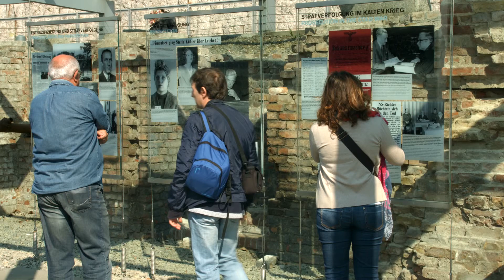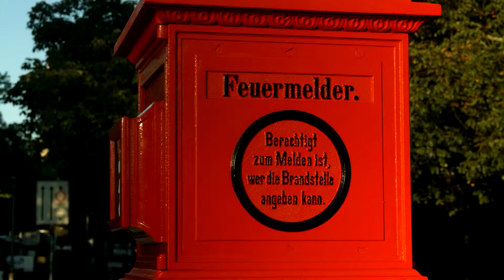The Robloxian Life Of Lovedat311 [Season 3 Episode 14]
(2016) European Adventure [3-part special]

Part 1: Berlin

Lovedat311 explores the city of Berlin in Germany. There is a clip at the end showing footage of the real Berlin.